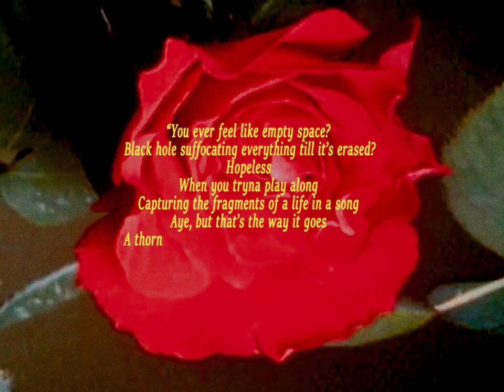VERMIN THE VILLAIN X BLCK.BEETL - "flowers."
"flowers." by VERMIN THE VILLAIN + BLCK.BEETL
Prod. by BLCK.BEETL + LORD VERM
Additional Drums, Bass, Keys by LORD VERM

Poem 1 of 3 from "A Summer Without Sun" EP
Released on: SEPT. 14, 2023

Directed + Shot by KURIIILA
Edited by KURIIILA
Special thanks to Japeto

VERM: @VERMINTHEVILLAIN
BEETL: @HARVEYMASEK
KURIIILA: @KURIILA

"A Summer Without Sun" OUT NOW!